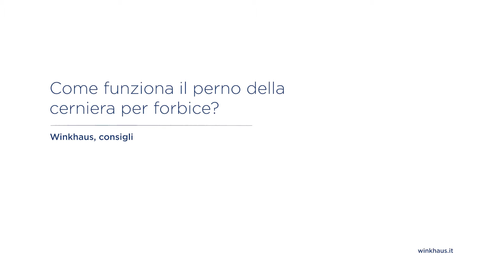Jak działa trzpień zawiasu z zabezpieczeniem? - j. włoski